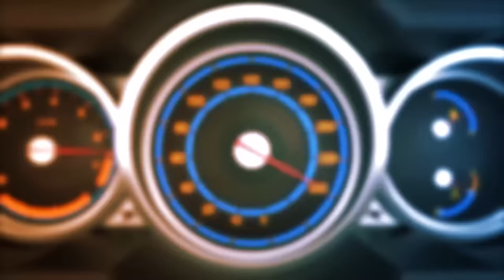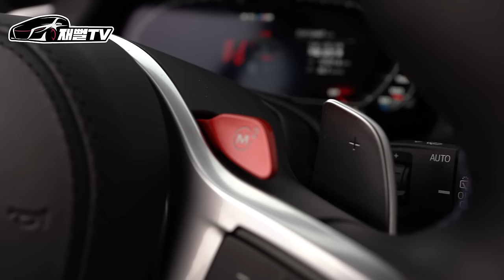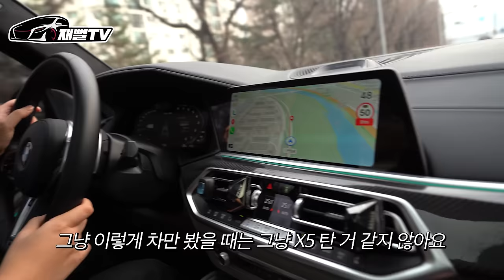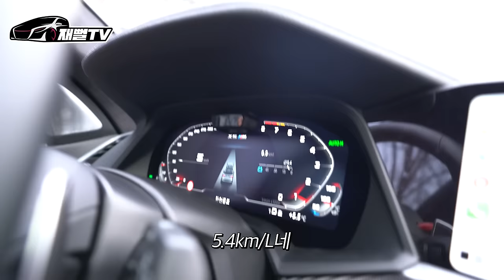노예 리스로 1억7천 X5M 을 구매한 진정한 상남자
최초로 유예리스로 차량을 산 차주등장
1억7천 X5M 강력 시승기